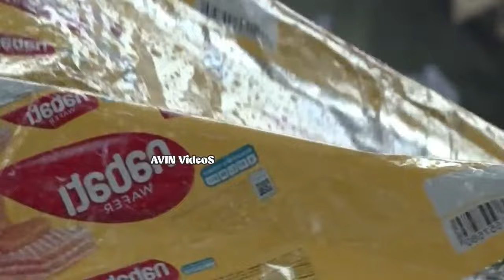BERKAH PUASA HARI KE-8 (PENGAJIAN LUCU NGAPAK BERSAMA MUMPUNI,19 MARET 2024)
Pembicara : ustadzah Mumpuni Handayayekti S.Sos.
 Alamat : gentasari Rt 04 Rw 05 Kroya, Cilacap, Jawa Tengah
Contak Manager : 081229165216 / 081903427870